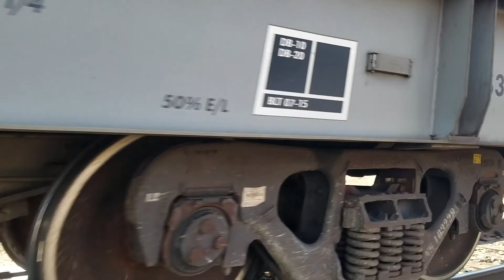No flying today so hanging out on the RR tracks 03-08-2021